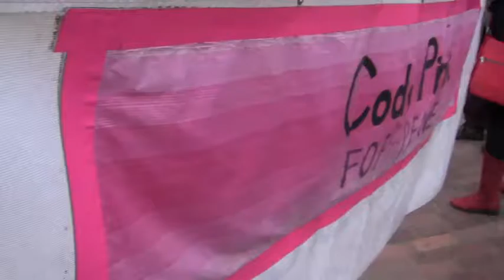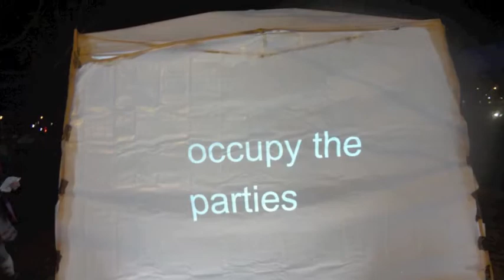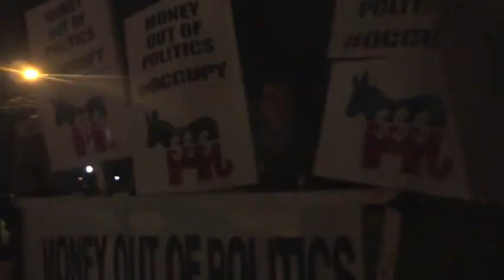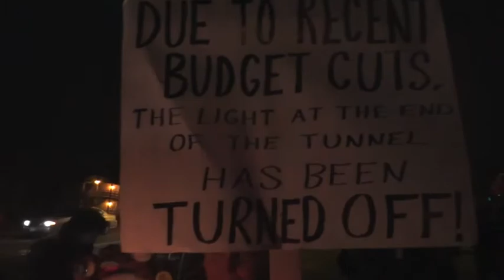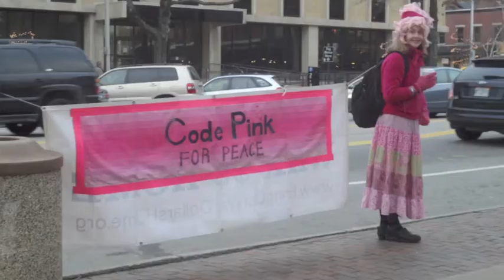Occupy NH Primary Sat Jan 7, 2012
CODEPINK Maine and Greater Boston converged in Manchester to help Occupy the New Hampshire Primary on Sat. Jan 7, 2012. March for LGBT Equal Right Solidarity in the mid-afternoon with rally and more marching to Veterans Park, site of Occupy NH encampment. Leftist Marching Band soundtrack plus interview, The Beacon from Occupy Providence, and Chalkupy. Debate that evening at St. Anselm College was occupied outside on the street and on campus, including a candlelight funeral for the American Dream.